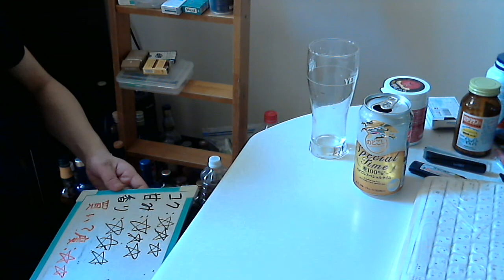酒好きな元新潟人の飲酒動画 part1298 のどごし スペシャルタイム 【第３のビール】